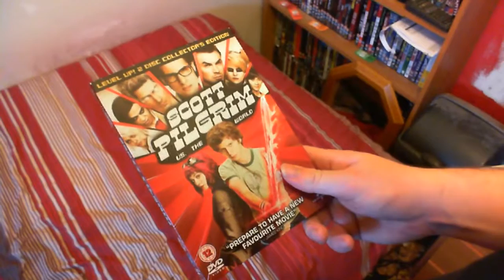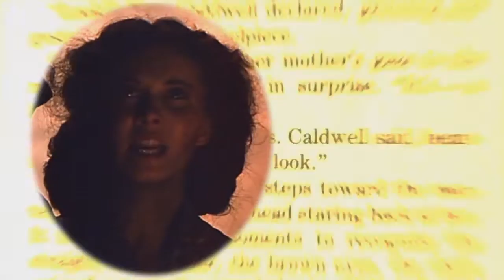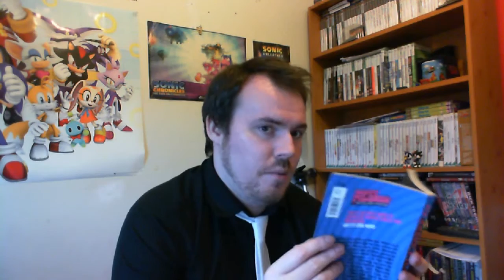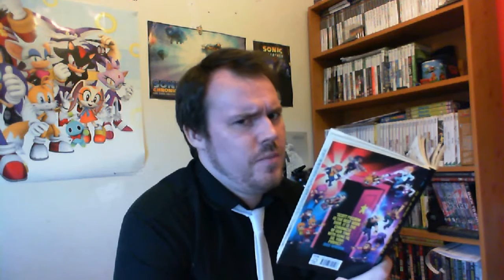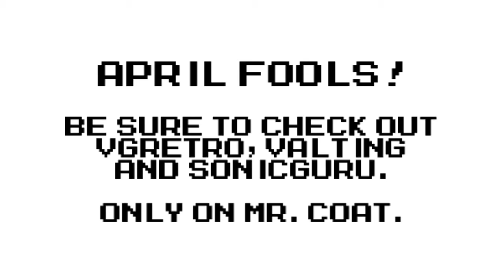From Pages To Pictures - Scott Pilgrim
In this episode of From Pages To Pictures, we take a look at a movie made for nerds from Edgar Wright and the series of graphic novels it was based on.

This is an April Fools video in collaboration with James Sullivan, Mike Kimpton and Morgan Leger.